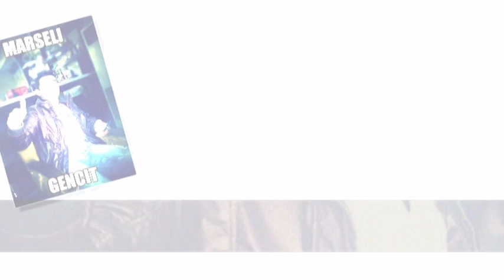Marseli Gencit & Olsi Muhaxhiri orkestrale naxhije 2014 new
nga adi pogradec- mbreteria e muzikes tallava Mandi Nishtulla- Muharem Ahmeti (Rrem Tirona) Adi sybardhi - Albert Sula- Liri Ketit - Klodi cimit - Spartak Kurteshi - Alfred Sula ( BUBI ) -Klodi Laprakes - Gracian Caka -Shaban cela - Mariglen Cela - Marsel Selita -Artur Qerimi- Lisi Elbasanit - Armando Xhemali -ILIR Tironsi Ernim Ibrahimi dhe shum te tjer mund ti degjoni ne faqja